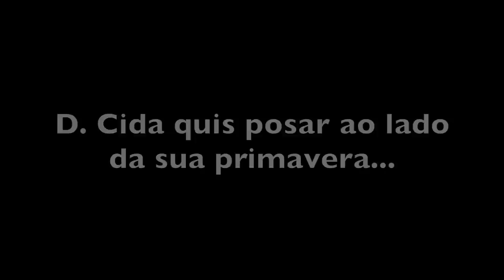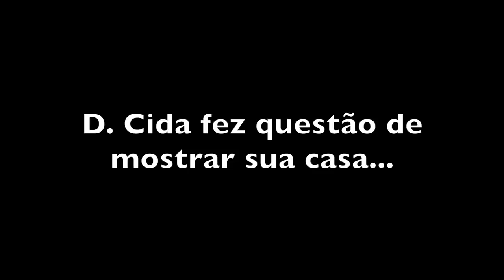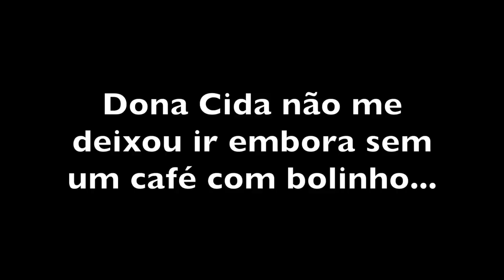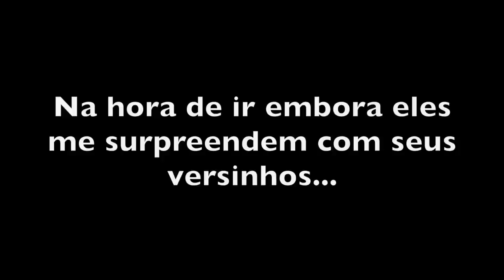ZÉ CARIOCA E DONA CIDA - CATUÇABA SLP